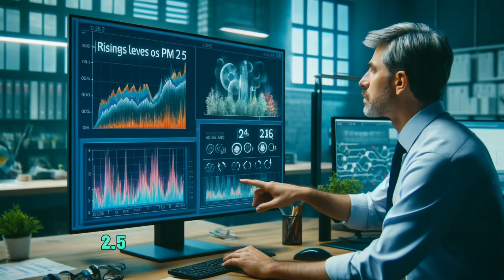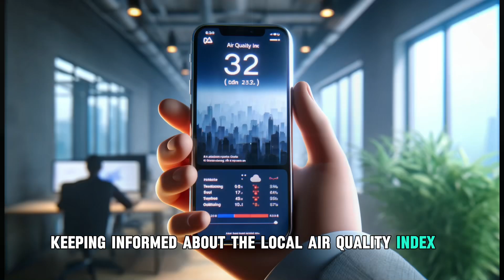PM 2.5| New Innovations| 2025| future of air quality| technologies| clean air| PM 2.5 pollution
🌫️PM 2.5 and New Innovations💡 in 2025📅

What Innovations Will Accompany PM 2.5 in 2025?

we can expect several groundbreaking innovations to tackle PM 2.5 pollution🌫️. From advanced air purifiers🌀 to smart city technologies🌐, the future holds promising solutions for cleaner air. 🌍🌬️

Urban and rural environments alike are heavily impacted by PM 2.5, fine particulate matter stemming from industrial activities, vehicles, and agricultural operations. This pollution😷 significantly affects human and plant health, diminishing the enjoyment and safety of outdoor activities and exacerbating health risks during physical exercise. Effective protection involves wearing masks 😷, sealing homes from dust PM2.5, and using indoor plants 🌿 for air purification.

Home cleanliness, using HEPA filters and microfiber cloths, is crucial, especially during high PM 2.5 pollution periods when indoor exercises 🧘‍♂️ are preferable. Monitoring the local air quality index (AQI)📊 and limiting outdoor activities are essential strategies for maintaining health. 🤝Community initiatives and strict air quality regulations play pivotal roles in combating pollution and safeguarding public health through green spaces 🌳 and clean air zones. These efforts require global cooperation 🌍 and persistent action to ensure a healthier environment for future generations.

Can Innovations Accompanying PM 2.5 Completely Stop It?

While no one can say with 100% certainty that innovations will completely stop PM 2.5, reducing behaviors that contribute to PM 2.5 with our collective efforts may be the best solution at this time. 🌿🌍

🌟📺Are you a history enthusiast or simply love intriguing tales? Look no further than A Minute Telling on YouTube! @Aminutetelling 🎥🔍

🔸 Discover fascinating snippets of history and captivating stories in just a minute! ⏰💡

🔸 Dive into the world of ancient civilizations, remarkable individuals, and curious events! 🌍🔍

🔸 Get ready to be entertained and unwind as you watch A Minute Telling. 🎉😌

🔸 Sit back, relax, and let the stories transport you to different times and places. 🌟🌏

🔸 Find out more about A Minute Telling 💻✨

Hit that +Follow button and let’s go viral together! TikTok ➡️